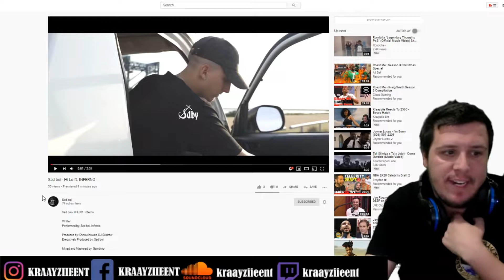Sad boi - Hi Lo ft. INFERNO Reaction